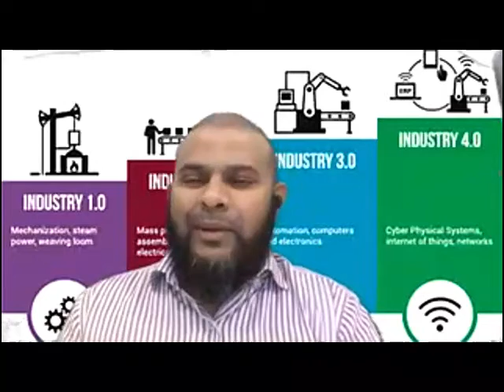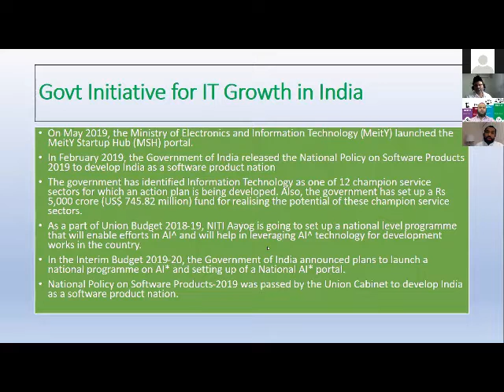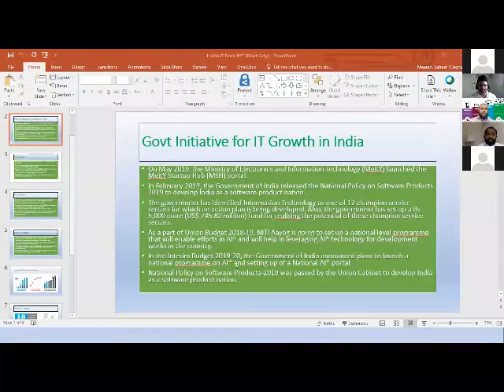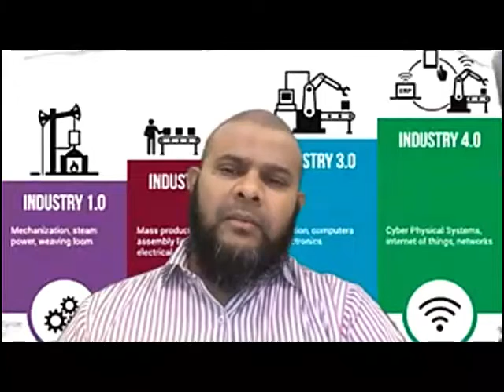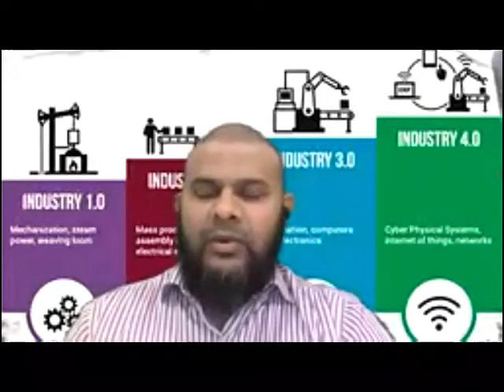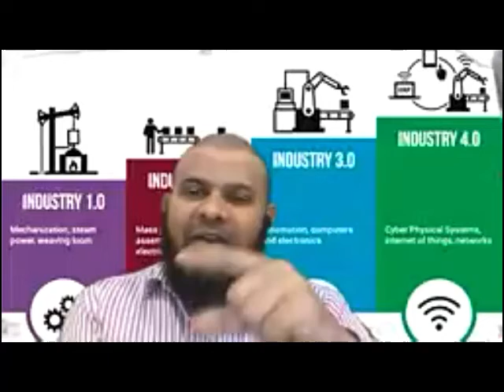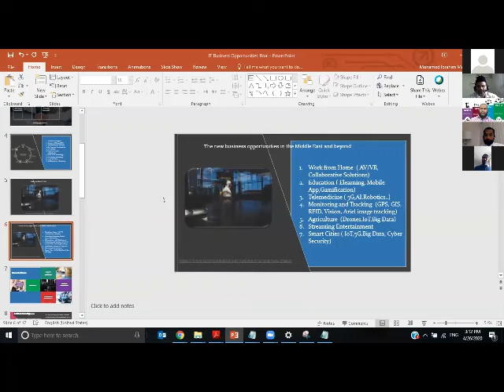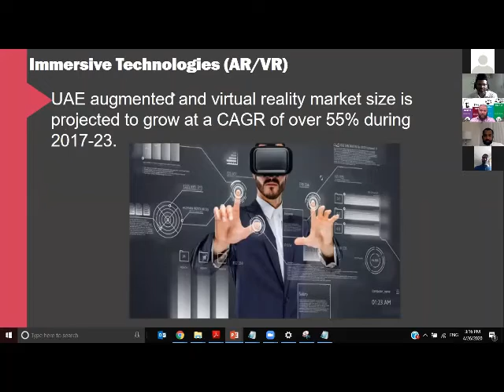Information Technology - துறையில் பெருகி வரும் சர்வதேச வணிக வாய்ப்புகள் _Zoom Discussion 26-04-2020